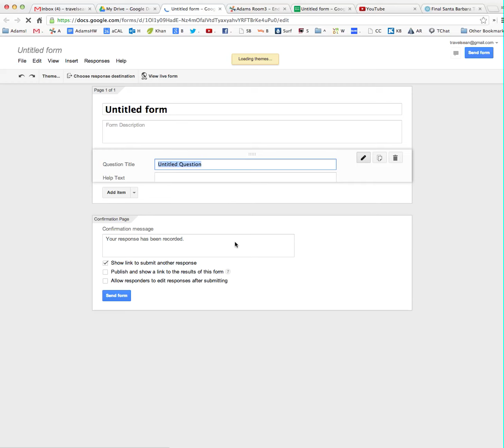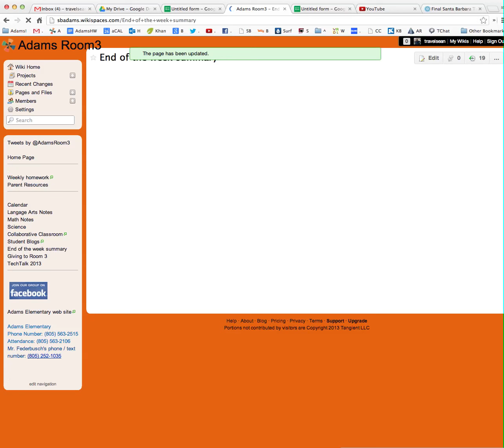Embed form to WS